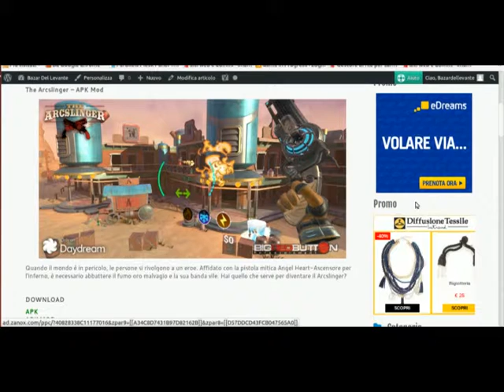The Arcslinger APK Mod